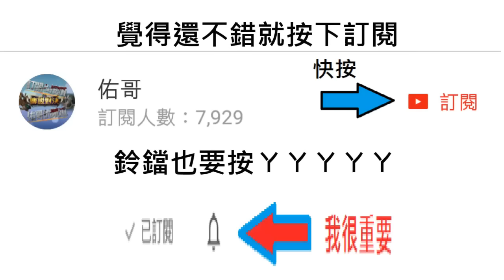傳說對決x 體驗改版後的 阿茲卡，改強有感，之後替代蝴蝶!?【佑哥】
喜歡我的影片幫我點個喜歡
你們的支持是我製片的一大動力

正式服佑哥秉持著專業的角度
為大家提供S戰場的角色觀念
也為大家測試單排積分或一般的勝率
佑哥的積分牌位，絕非使用"場次"推上去的
也絕非使用"代打"上S牌位
佑哥我能為大家做得的只有這點
因為我有強大排行榜上GOS戰隊的強大觀念
而體驗服則是為大家獲得第一手消息
雖然內容不專業，但是誠意十足!!
在未來，佑哥會更努力為大家提供更多深層觀念